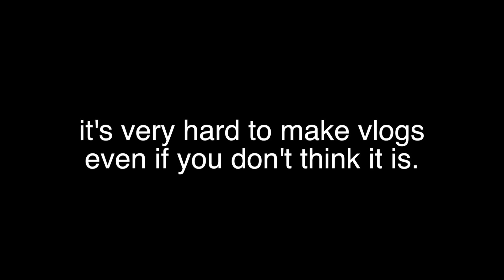This would be my "Daily Vlog"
iPhone SE and FCPX to edit.